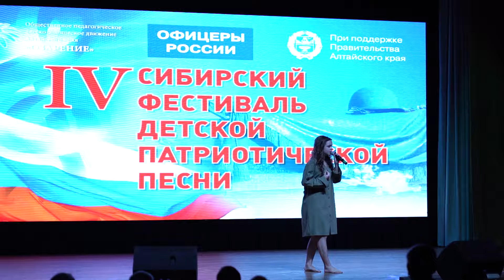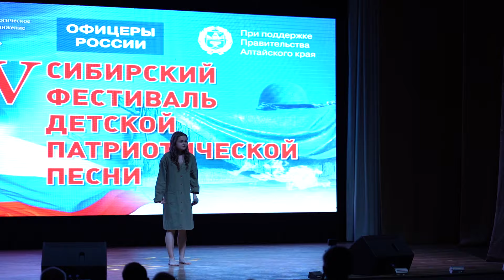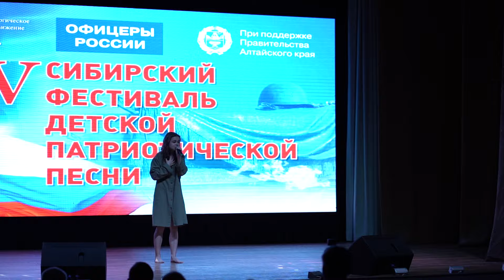Любовь длиною в жизнь песня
Рената Штифель - Любовь Длиною В Жизнь
 В избранное
Босиком по скошенной траве.
Добежать едва ли хватит сил.
Сквозь окопы я бегу к тебе.
Губы шепчут - "Господи, спаси".
И там, в небесах, опять.
Друг друга сможем мы обнять.
Любви непрерывна нить.
Войну способна победить.

Ну кто же тебя выдумал, война?
Ведь рана на душе, еще сильней болит.
И как же драгоценна тишина!
И в сердце, огонек надежды все горит.

А там, в небесах опять.
Ты только меня дождись.
Мою любовь, длинною в жизнь.
Молюсь, чтоб больше не было войны.
Ведь жизнь, она одна.
Ей нет цены.
Как пуля материнская в слезах.
Остановитесь, молят небеса!

Любви непрерывна нить.
Войну способна победить.
Добро пожаловать на Лучший  Детский канал DANIL DANA С нами всегда интересно и весело!

Не забудьте нажать колокольчик, чтобы не пропустить новые видео!

Пишите комментарии! Ответим ВСЕМ!